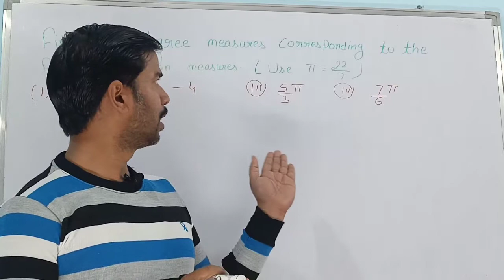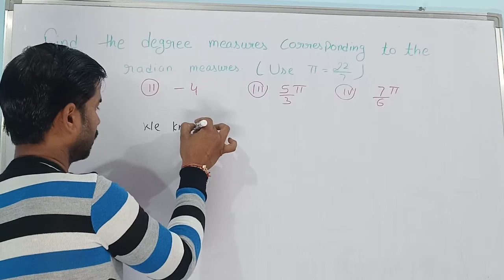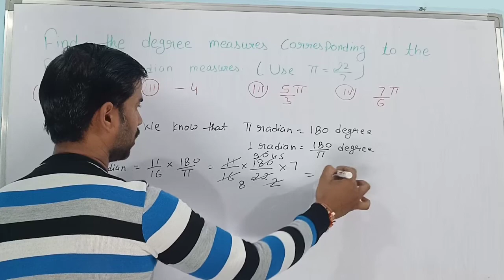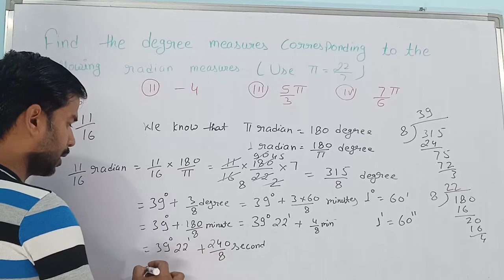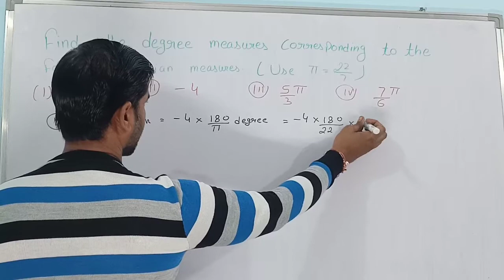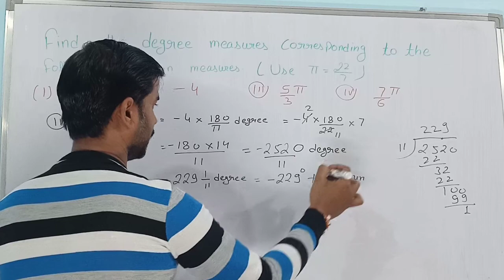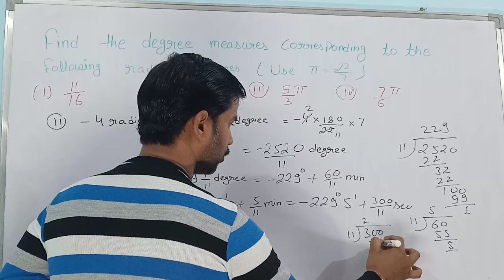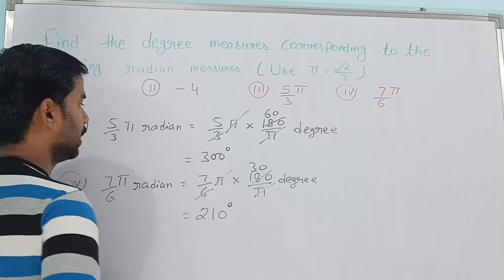|| Trigonometric Functions || Class 11th || Chapter 3 || Exercise 3.1 || Math Busters || 🔥🔥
Trigonometric Functions Class 11th | Trigonometric Functions Chapter 3 | Trigonometric Functions Exercise 3.1 Question No. 2| Find the radian measures corresponding to the following degree measures|
 In this video you will learn about concept of Trigonometric Functions and their related basic concepts.
Hey! Now its time to move at maths chapter number 3 Trigonometric Functions. In this part one, we will cover the whole concept and method and then we will cover all the exercise with solutions

Previous video.

Trigonometric Functions